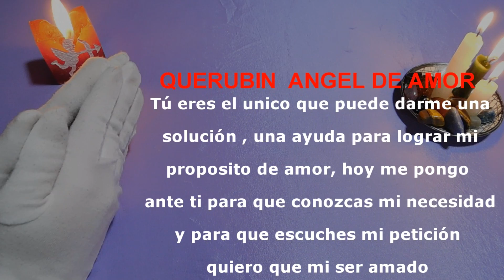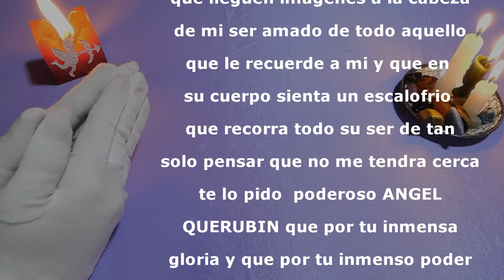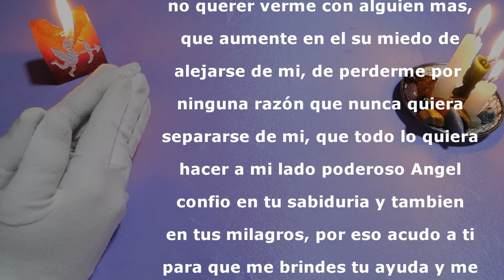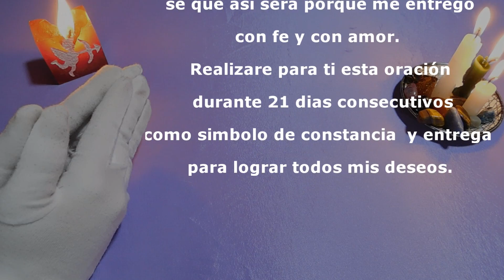Oración para que NO QUIERA PERDERME (POTENTE)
Oración para que NO QUIERA PERDERME
ORACION para que no quiera perderte
Oración para que no quiera alejarse
Oración para que no me quiera lejos
Oración para que no quiera perder mi amor